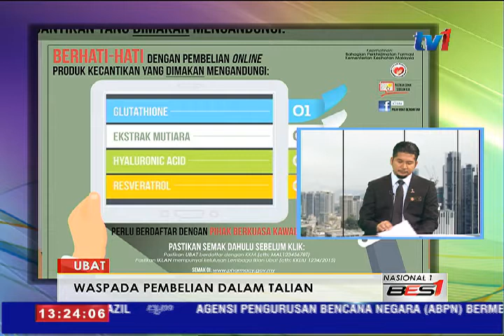FOKUS N1- BERHATI-HATI BUAT PESANAN UBAT SECARA DALAM TALIAN [19 MAC 2016]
Pembelian ubat secara dalam talian boleh mengundang bahaya jika dilakukan tanpa memeriksa terlebih dahulu sama ada ia produk diluluskan atau sebaliknya.

Banyak lagi perkara yang perlu diketahui sebelum melakukan pembelian secara dalam talian ini.

Dan yang pasti kesedaran untuk sentiasa berwaspada dalam hal ini sangat penting.

Untuk itu bagi mendapat penjelasan lebih lanjut, di studio ketika ini ialah Encik Mohamad Arief Mohamed Zaki, Ketua Penolong Pengarah bahagian Perkhidmatan Farmasi, Kementerian Kesihatan.